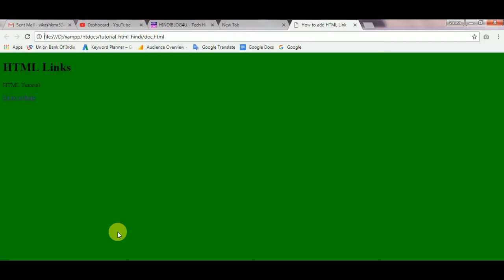How to Add a Hyperlink with HTML | How to Create a Link to a Website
How to create a link to a website in HTML. How to add hyperlink in html web page in hindi. How to link something in html. HTML web page me link kaise add karte hai.

धन्यवाद